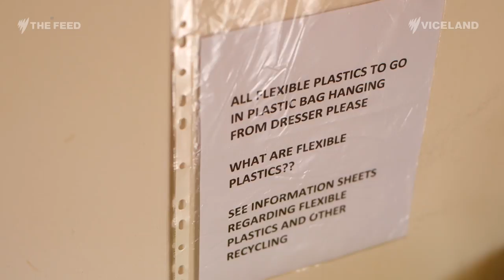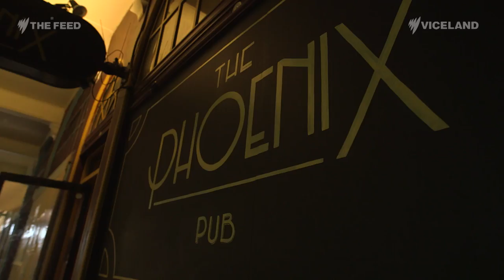What’s it like sharing a house with someone in their 60s? - The Feed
Meet 20 and 30-somethins share-house living with people in their 60s.